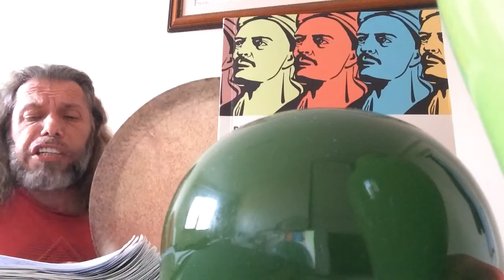SÜLEYMAN ŞAHİNTÜRK “” İŞİTİN EY YARENLER AŞK BİR GÜNEŞE BENZER “”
İŞİTİN EY YARENLER
AŞK BİR GÜNEŞE BENZER
AŞKI OLMAYAN KİŞİ
MİSALİ TAŞA BENZER

TAŞ GÖNÜLDE NE BİTER
DİLİNDE AĞU TÜTER
NİCE YUMUŞAK SÖYLESE
SÖZÜ SAVAŞA BENZER

AŞKI VAR GÖNLÜ YANAR
YUMUŞANIR MUMA DÖNER
TAŞ GÖNÜLLER KARARMIŞ
SARP KAH KIŞA BENZER

OL SULTAN KAPISINDA
HAZRETİ TAPUSUNDA
AŞIKLARIN YILDIZI
HER DEM ÇAVUŞA BENZER

GEÇ YUNUS ENDİŞEDEN
GEREKSE BU PİŞEDEN
ERE AŞK GEREK EVVEL
ONDAN DERVİŞE BENZER !!!